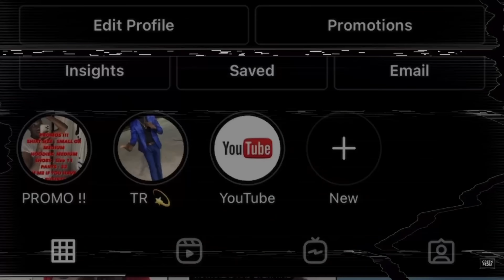I put My friends on a blind date TURNS INTO A PRANK *Your KAT STINKD “